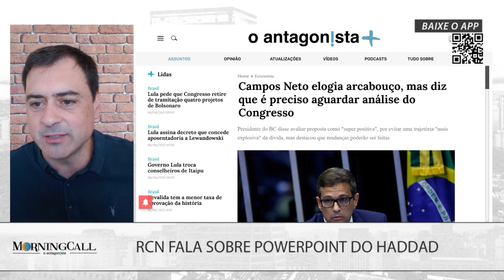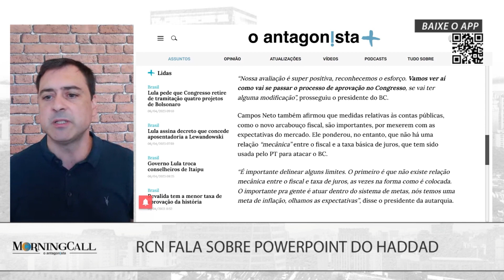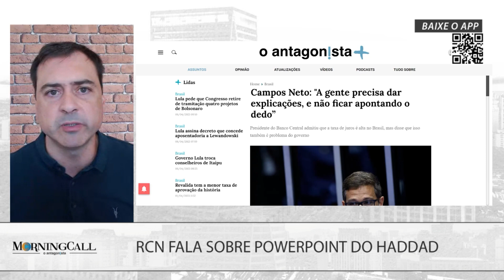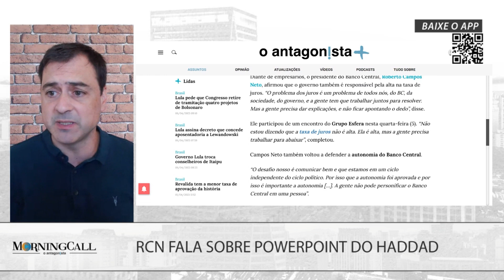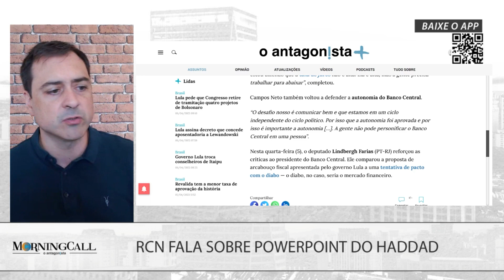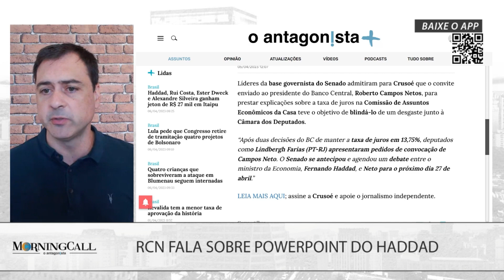Campos Neto elogia arcabouço, mas diz que é preciso aguardar análise do Congresso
O presidente do Banco Central, Roberto Campos Neto (foto), disse hoje, durante evento do Bradesco, que a proposta de arcabouço fiscal apresentada pelo governo é “super positiva” e evita uma trajetória “explosiva” da dívida pública. O economista, porém, destacou que é necessário o aguardar que o Congresso Nacional analise a proposta, para ver se haverá alterações e se ela será aprovada.

“Outro ponto importante é reconhecer o grande esforço que o ministro [da Fazenda] Haddad tem feito, que o governo tem feito. Eu acho que o que foi anunciado até agora elimina um risco de cauda, para aqueles que achavam que a dívida poderia ter uma trajetória mais explosiva“, afirmou Campos Neto.

“Nossa avaliação é super positiva, reconhecemos o esforço. Vamos ver aí como vai se passar o processo de aprovação no Congresso, se vai ter alguma modificação”, prosseguiu o presidente do BC.

Campos Neto também afirmou que medidas relativas às contas públicas, como o novo arcabouço fiscal, são importantes, por mexerem com as expectativas do mercado. Ele ponderou, no entanto, que não há uma relação “mecânica” entre o fiscal e a taxa básica de juros, que tem sido usada pelo PT para atacar o BC.

“É importante delinear alguns limites. O primeiro é que não existe relação mecânica entre o fiscal e taxa de juros, as vezes na forma como é colocada. O importante pra gente é atuar dentro do sistema de metas, nós temos uma meta de inflação, olhamos as expectativas”, disse o presidente da autarquia.